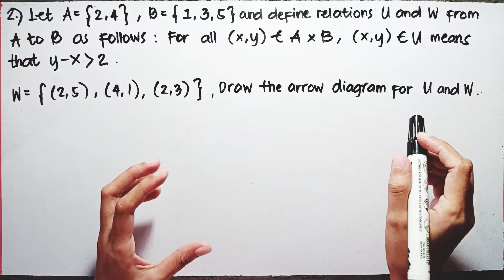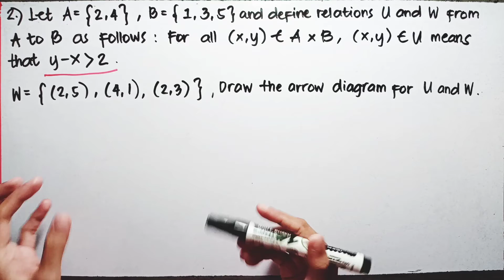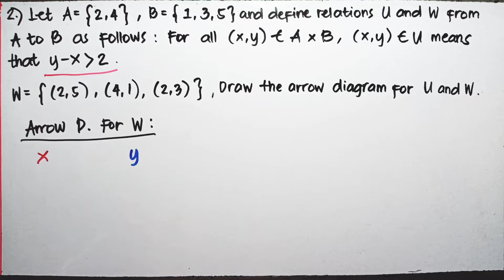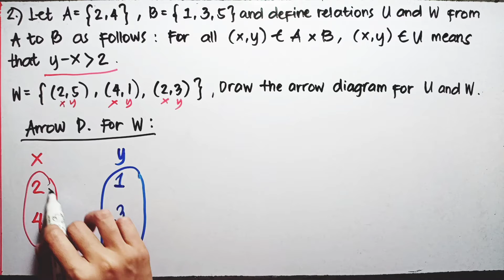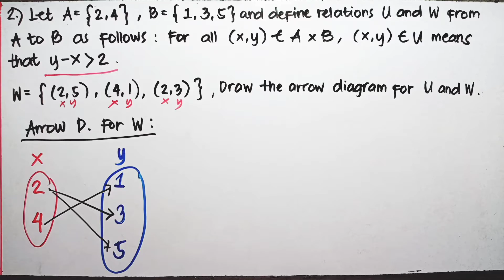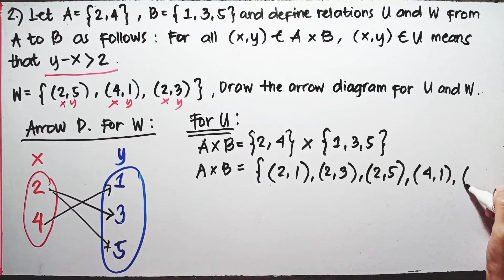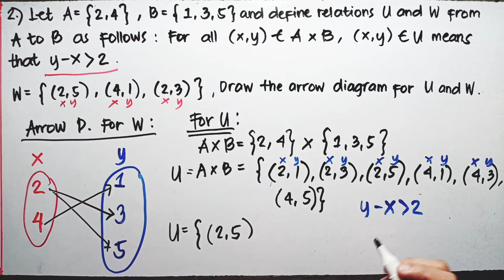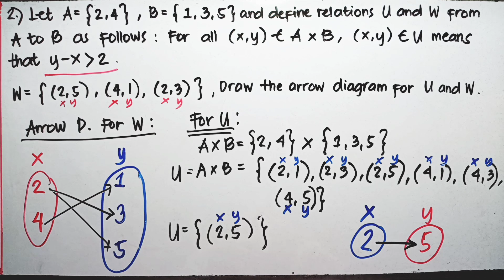RELATION AS A SUBSET PART 2